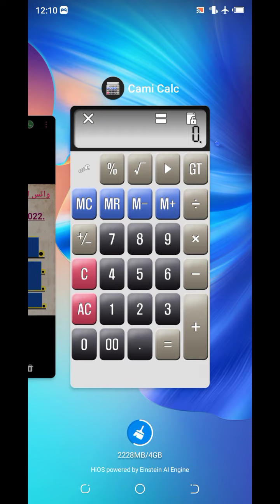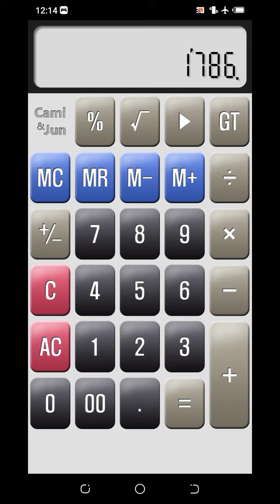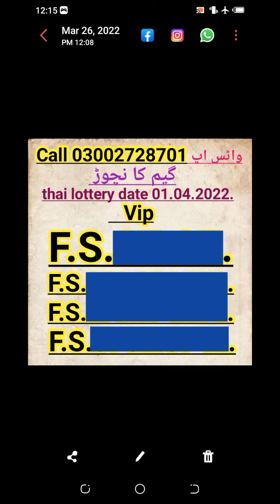thai lottery date 01.04.2022.First second Single Akra Routine formula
thai lottery
thai lotto
prizebond
prize bond